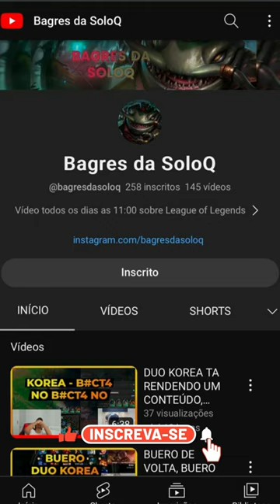JEAN MAGO 1V4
Seja bem vindo ao rio dos BAGRES DA SOLOQ🐡

Prepare-se para emocionantes novidades que estão a caminho! Junte-se à nossa comunidade no Discord agora mesmo para estar sempre atualizado: 👇

Faz live de league of legends? Já pensou em ter uma Stream overlay personalizada do yasuo, Atrox ou Jhin? Adquira agora👇

Como você já deve saber, a área de Design e Produção de Vídeos é uma das que mais cresce a cada ano. Se você deseja trabalhar produzindo seus próprios conteúdos ou para outras pessoas, não perca mais tempo e torne-se um profissional nessa área.😎👇

Se você é um verdadeiro gamer, sabe que o conforto e a qualidade dos acessórios fazem toda a diferença na hora de jogar. Por isso, trazemos para você uma seleção de produtos gamer direto da Amazon que vão elevar sua experiência a um novo patamar! 😎👇

Encontrou um play bagre na soloq e quer compartilhar, entre em nosso Discord: @bagresdasoloq

Vídeo retirado da livestream
tw/baiano - tw/buerinho -  tw/revolta - tw/ClovaoBengala - tw/minerva - tw/gragolandia - tw/yoda - tw/titanlol1 - tw/esAcarry - tw/absoluttlol - tw/rakin - tw/ayellol - tw/revolta - tw/alanzoka -tw/jumayumin - tw/brucerlol - tw/pijack11 - tw/arthurlanches - tw/williangORDOx
 Se você quer que remova sua imagem do vídeo, por favor, entre em contato comigo pelo meu instagram, que eu removo o mais rápido possível.